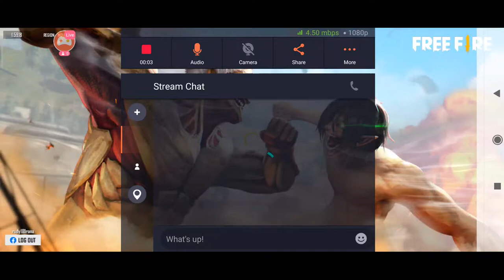(GIVEAWAY AT 500 SUBS) FREE FIRE RANK PUSH PLAYING WITH SKYLER , CHRONO AND DJ ALOK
Follow me for more:
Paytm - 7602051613